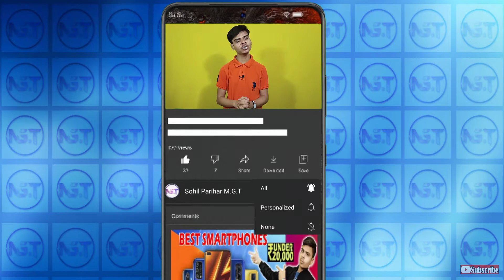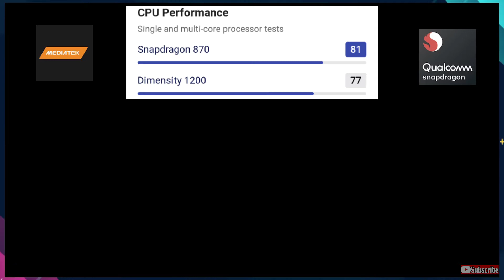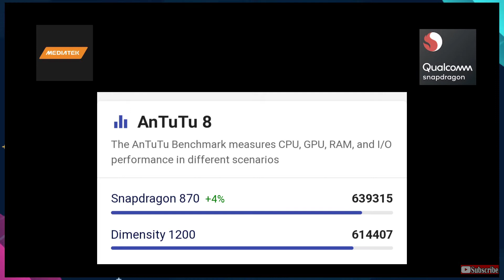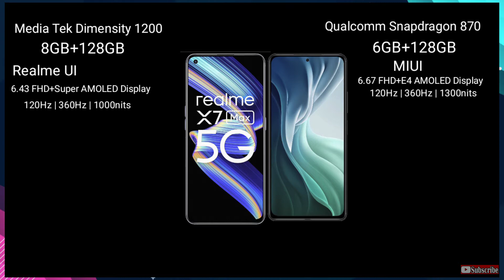realme X7 Max vs Mi 11X Full Comparison | Best Smartphone Under 30000 Budget ⚡⚡June 2021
realme X7 Max vs Mi 11X Full Comparison | Best
Smartphone Under 30000 Budget ⚡⚡June 2021

Hello Dosto!

Doston Is video mein humne kiya hai detailed comparison realme X7 Max vs Mi 11X ka aur bataaya hai ki kaunsa phone ki taraf aapne dekhna chahiye. Ummeed hai apko ye video
pasand aayaa hoga, aur agar accha lagaa toh like karna na bhule aur apne doston ke saath share bhi jaroor kijiye.🙂

Check Out Phones ⚡

Realme X7 Max :

Mi 11X :

Your Queries ⚡⚡

best mobile under 30k in hindi

Video Highlights⚡⚡⚡

00:00 Intro with subscribe zaroor karna 😊
01:08 realme Vs Mi 11X
01:34 realme Vs Mi 11X Processor
02:27 realme Vs Mi 11X Ram / Rom
03:00 realme Vs Mi 11X Operating System
03:30 realme Vs Mi 11X Display
04:43 realme Vs Mi 11X Camera
05:36 realme Vs Mi 11X Battery
06:05 realme Vs Mi 11X Network
06:17 realme Vs Mi 11X Biomatrix
06:35 realme Vs Mi 11X Design
07:14 realme Vs Mi 11X Price